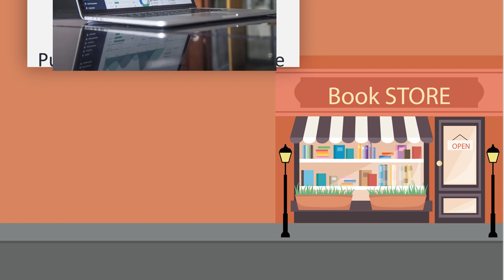Contoh Video Promosi Casual Female, Animasi Toko Online, Cafe, Restoran Explainer, Motion Graphic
Jasa Pembuatan Video Promosi Casual Female, Animasi Toko Online, Cafe, Restoran Explainer, Cinematik, Motion Graphic

           KUMPULAN CONTOH VIDEO KAMI
2. CONTOH VIDEO FASHION SHOW
5. CONTOH VIDEO PERSONAL BRANDING
7. CONTOH VIDEO COMPANY PROFILE
8. CONTOH VIDEO PROMOSI MASAKAN
9. CONTOH VIDEO IKLAN KENDARAAN
10. CONTOH VIDEO UCAPAN, UNDANGAN